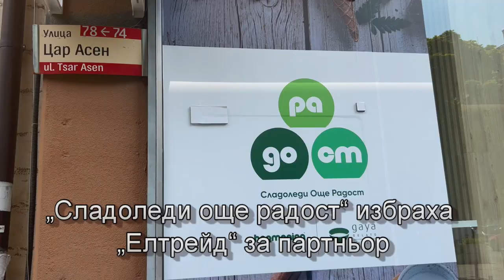„Сладоледи още радост“ избраха „Елтрейд“ за партньор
Собствениците на новосъздадената фирма „Още сладолед моля“ избраха за първото си заведение система, която включва софтуер и хардуер, предоставени от „Елтрейд“. Служителите маркират продажбите на POS терминал TYSSO 1000, а целият процес се управлява от търговски софтуер „Детелина BOS+POS“.